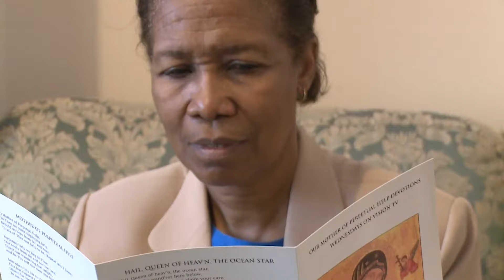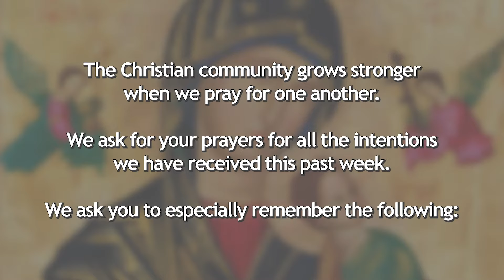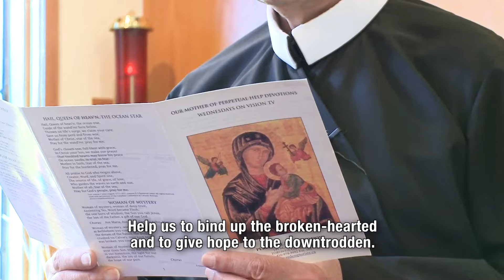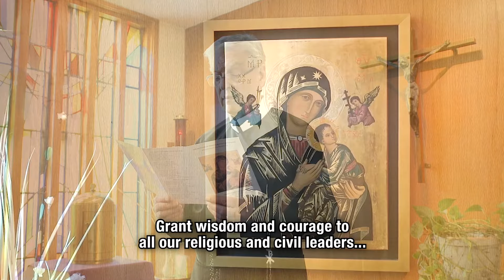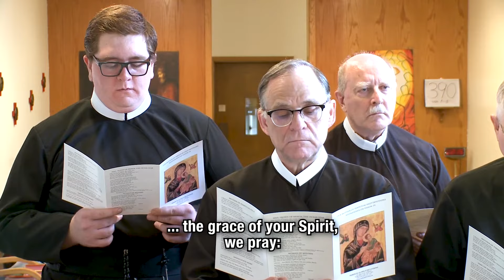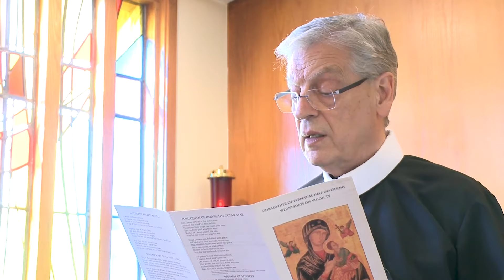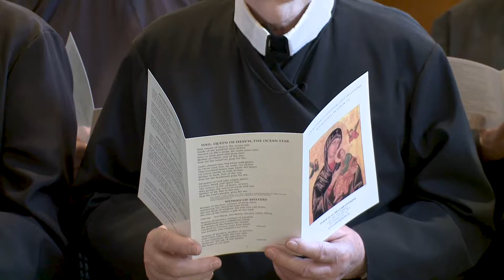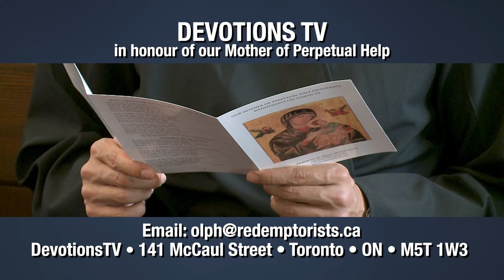DevotionsTV #363 - 2022 Broadcast